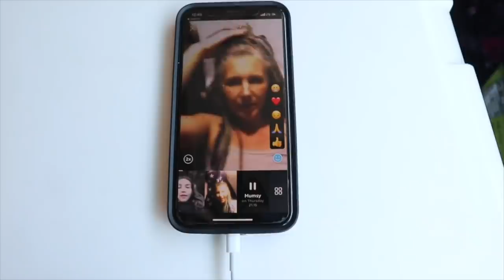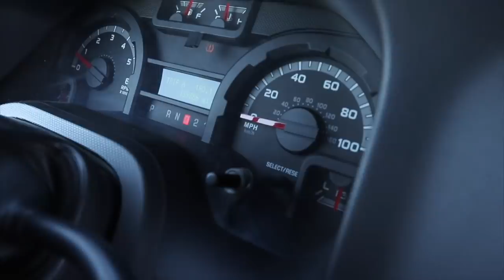From High Life to Low Life - Cross Country Road Trip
What up!?
Tyler and I are taking the van cross country to meet up with my mom and her bus!
Bonnaroo is coming up so we are heading towards Tennessee, where the festival takes place!
Super excited to finally start our trip living out of the van!

Song Imprint by Molife